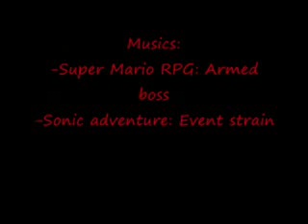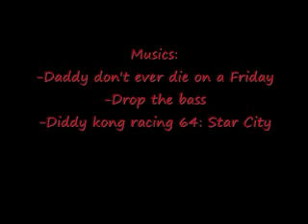Youtube Poop - Spongebob and Patrick Sell Bombs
Made by: ComPuTerGeEk798 or/and by ThemysteriousPirate
and again... iam not trying to take the credit.. it is just for you to enjoy..